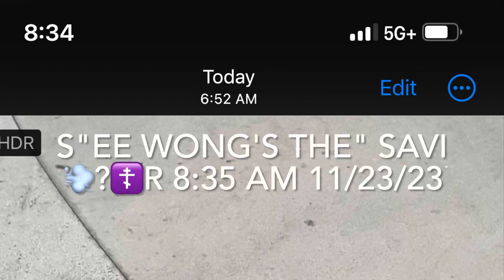November 23, 2023 so as i CI🧬?S_|_ ?☦️ Requi💨?Res